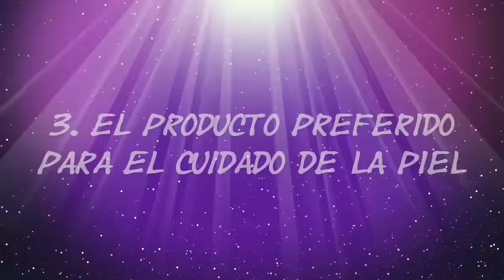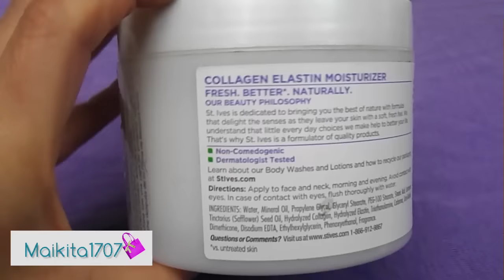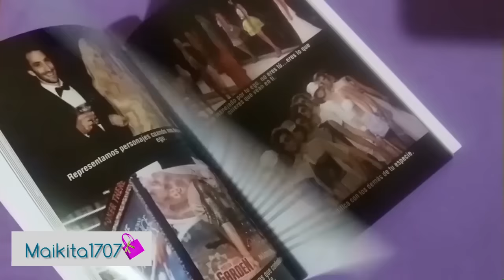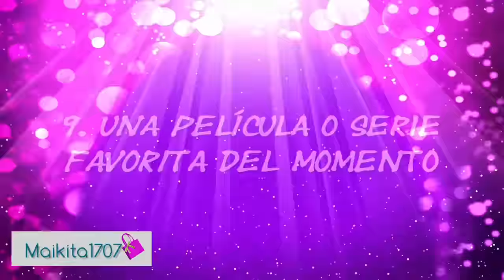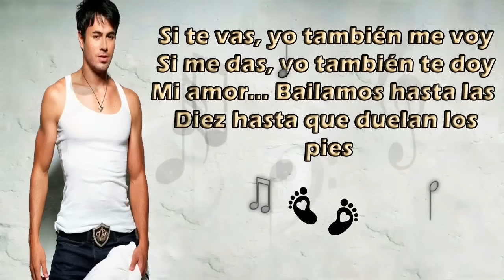Mis Favoritos del Momento - en colaboración con Ligia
Estos son mis productos favoritos del momento, si quieres ver mi prenda de vestir, mi accesorio, mi libro, mi película y demás favoritos del momento, te invito a mirar este video.   Es colaborativo junto a mi bella ecuatoria Ligia, aquí les dejo el enlace directo a su video. Visiten su canal por favor!

Las espero allá... ♥  Para cualquier consulta, mensaje, sugerencia, no dudes en escribirme, estaré gustosa de saber de ti !